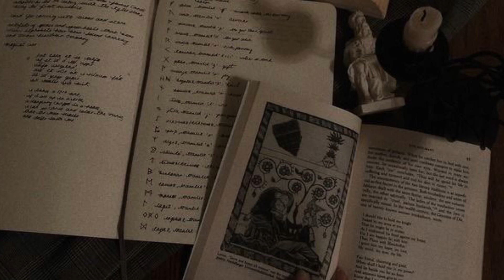oh? i must have forgotten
affs in comments

the benefit is basically to forget any circumstances or past experiences that make you feel like you can’t manifest:)